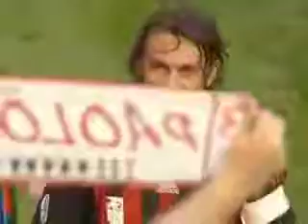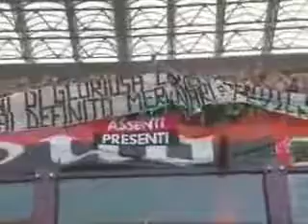Addio dei giocatori celebri della serie A | parte 3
Paolo Maldini e Pippo inzaghi